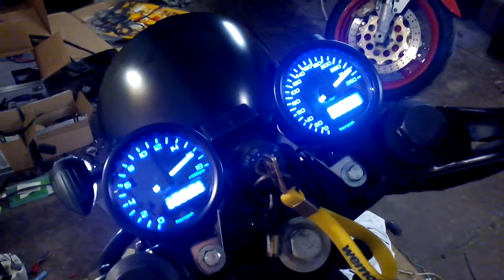Daytona velona budíky - tacho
Představení budíků Daytona Velona které budou použité na Přestave motocyklu Kawasaki GT 550 Cafe Racer.
Přestavba motocyklu vzniká v naší dílně Ve stráži nad Nežárkou v Jižních Čechách.